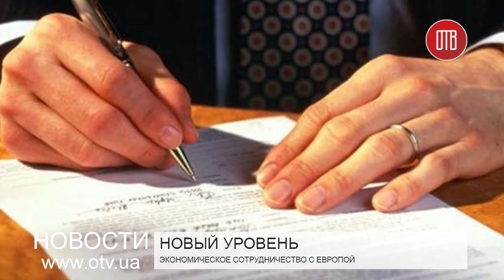Экономическое сотрудничество с Европой (15.06.2015)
Днепропетровская область  выходит на новый уровень сотрудничества с Европейским Союзом. Отныне на международных встречах активно обсуждаются вопросы экономического сотрудничества, инвестирования европейскими партнерами проектов в регионе.